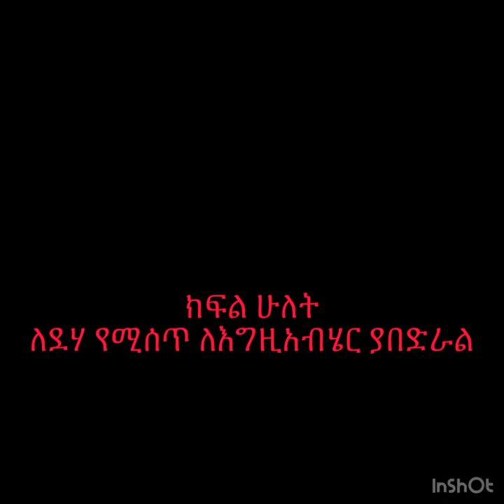ነብዩ ማረሚያ ቤት ምን ይሰራል 🤔🤔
ለደሃ የሚሰጥ ለእግዚአብሄር ያበድራል